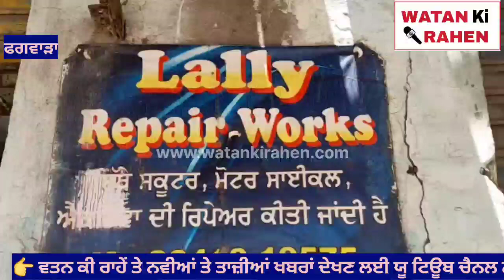ਹੁਣ ਫਗਵਾੜਾ ਦੇ ਹੁਸ਼ਿਆਰਪੁਰ ਰੋਡ ਤੇ ਸਥਿਤ ਇਕ ਦੁਕਾਨ ਨੂੰ ਚੋਰਾਂ ਨੇ ਬਣਾਇਆ ਨਿਸ਼ਾਨਾ, ਕੰਧ ਤੋੜਕੇ ਦੁਕਾਨ ਅੰਦਰੋ ਮੋਟਰਾਂ